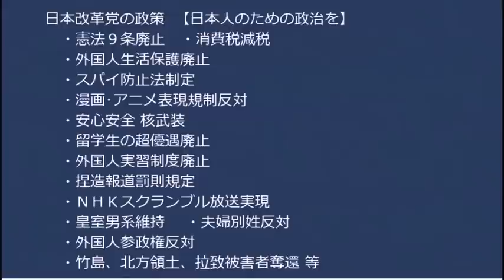Colabo 大ピンチ！都監査委「不当な会計があった」として都に再調査・再指導を勧告、これ東京だけじゃ無いよね全国でコラボと似たような団体の住民監査請求を希望！20221230